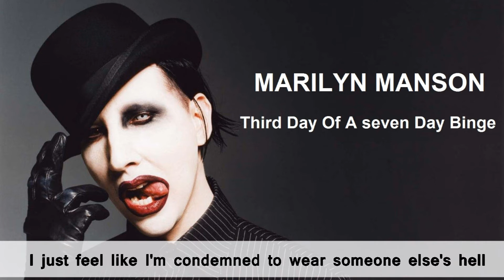Marilyn Manson : Third Day Of A Seven Day Binge (lyrics)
please comment ,Your opinion is important to me.